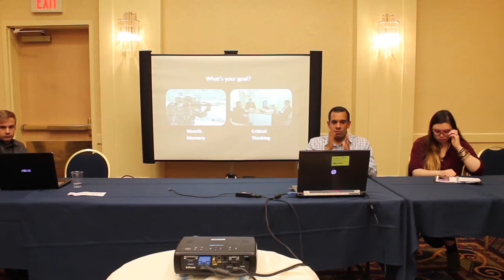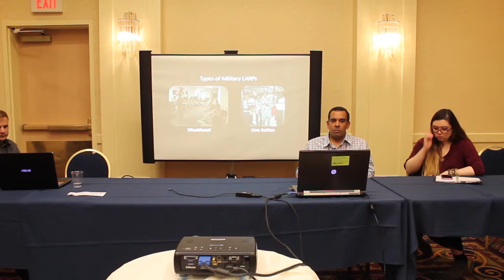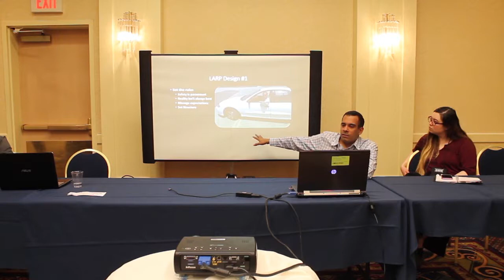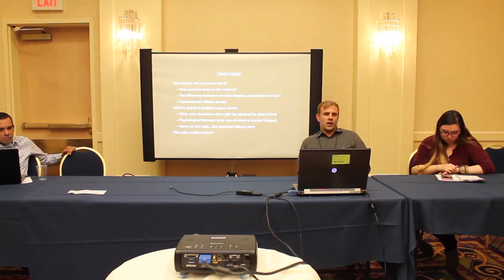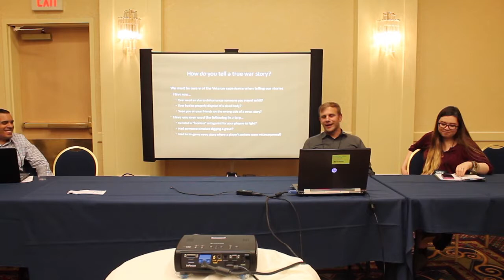Larp and the Military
Moderated by: Clio Yun-su Davis
Featuring: Ryan Hart, Daniel Gomez
Roundtable at Living Games Conference 2018
Peabody, MA on May 18, 2018

Video footage: Harrison Greene

Combat mechanics and themes pertaining to the military and war are heavily featured in many larps, and role-playing exercises are utilized in the training of soldiers. This panel will explore the ways in which larp and the military intersect, from the role of role-playing in war to the experiences of soldiers who are also gamers.